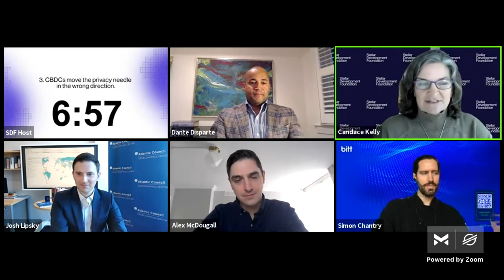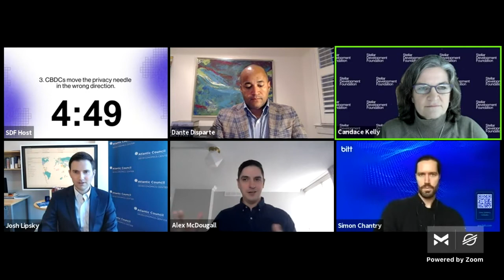Public and Private Digital Currencies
CBDCs and stablecoins—and the tension between them—have come into the mainstream conversation in full force this past year. What is the future of digital currency? This debate will touch on what makes a trusted global currency, stablecoins’ and CBDCs’ roles in the evolution of money, and more.

Speakers:
Alex McDougall - President & COO, Stablecorp
Dante Disparte - Chief Strategy Officer & Head of Global Policy, Circle
Josh Lipsky - Director, GeoEconomics Center, Atlantic Council
Simon Chantry - Co-Founder and CIO, Bitt
Candace Kelly - General Counsel, Stellar Development Foundation